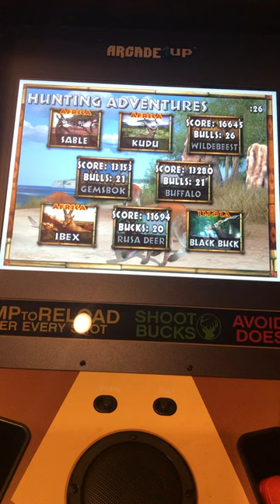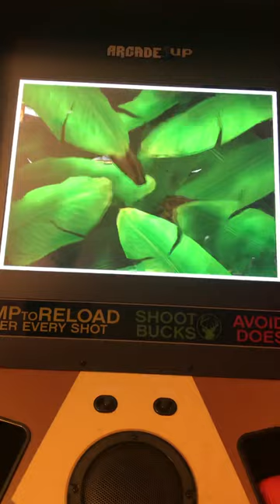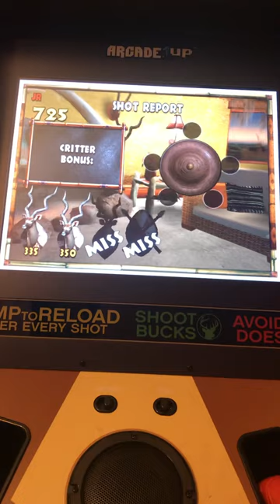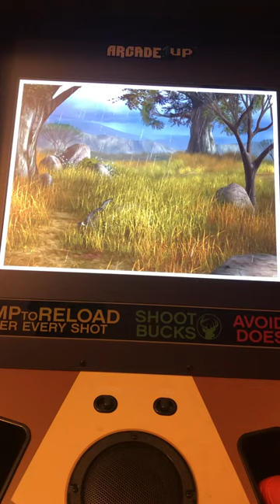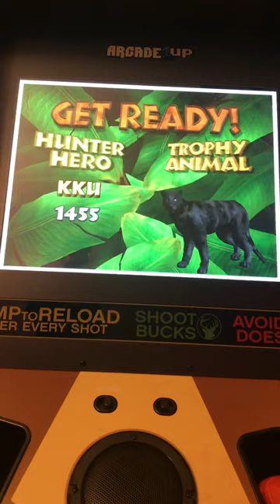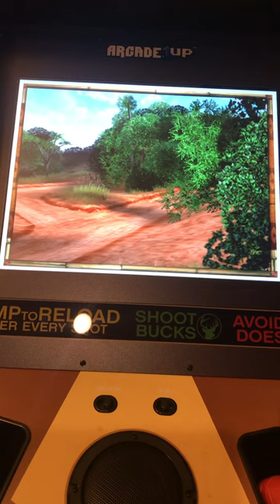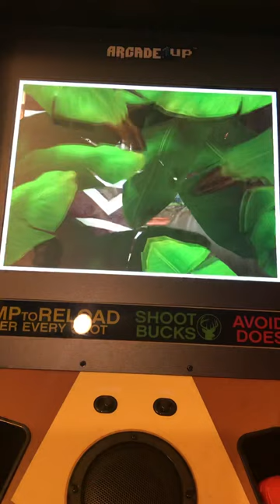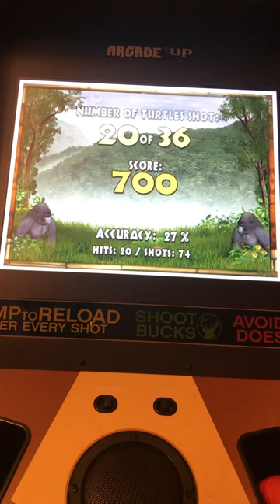Big Buck Safari Outback Kudu Adventure